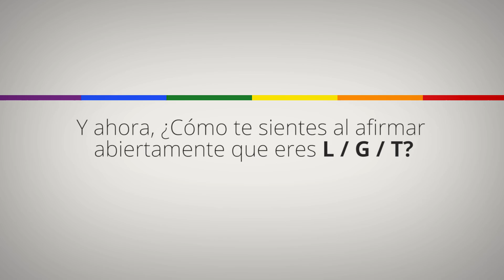Por un mundo libre de homofobia | Perú 2016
Moovz Latinoamérica fue a Perú con el fin de conocer lo que la comunidad LGBT vive día a día. Aquí se documentan unas entrevistas que demuestran ¿cómo es ser LGBT en Perú? y el trabajo que la comunidad hace para que se reconozcan sus derechos.
Este video muestra que aunque se está avanzando, aún falta mucho por hacer.